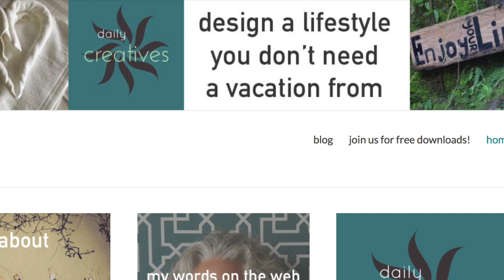DIY Annie Sloan headboard & settling back home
Join us at Daily Creatives to design a lifestyle you don't need a vacation

: : This video will help create a completely new feeling and look for your home.
: : Transforming what might have been going to a second hand store to a treasured piece.

A summary of the key steps:
1. Prep your piece by taking apart and laying flat, whatever you can
2. Set up a work area with a drop cloth
3. Check all supplies and be sure everything is at hand
4. Wipe and/or sand all surfaces, removing any stickers, etc.
5. First coat of chalk paint with 'old white' or color of choice
6. Second coat of color, these 2 colors can show through with final sanding
7. First coat of dark wax, as desired, wipe to smooth surface
8. 220 grit sand paper, as desired, wipe to remove dust
9. Second coat of clear wax, as desired, buff to a shine

: : Annie Sloan chalk paint in cream, Florence and Greek Blue
: : Annie Sloan warm gold, gilding wax
: : Annie Sloan soft wax in dark and clear

: : It took me a year to find freedom, a love story